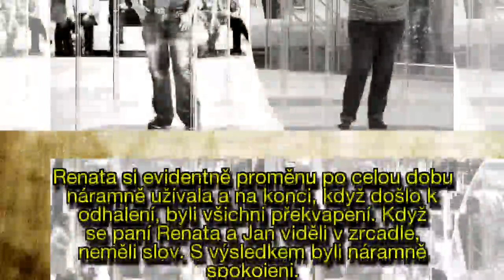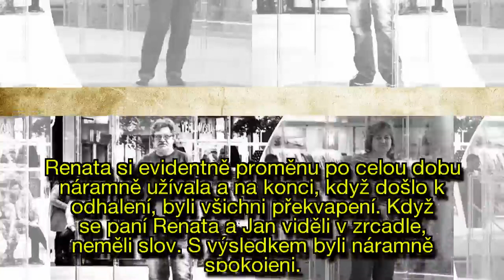Vystavili je jako zvířata v zoo! Jak vypadají manželé z pořadu O 10 let mladší po roce?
Včera jste mohli vidět na televizi Nova premiérový díl reality show O 10 let mladší.
V této epizodě jsme se seznámili s motorkářským párem Janem a Renatou.
Oba dva nebyli spokojeni se svým vzhledem a prošli razantní změnou.
Jak oba účinkující a manželé vypadají rok po natáčení? A povedlo se jim změnit životní styl k lepšímu?